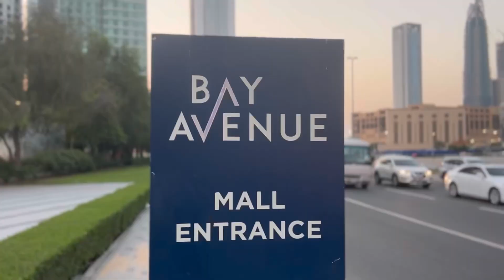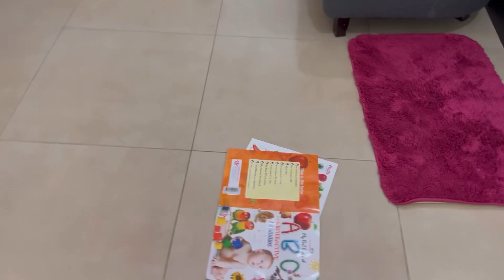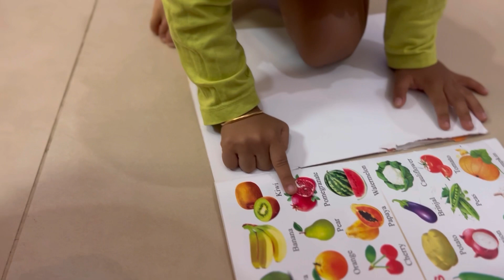চলুন আজ আমাদের বাড়ীর কাছের একটা পার্ক থেকে ঘুরে আসি😊dubai